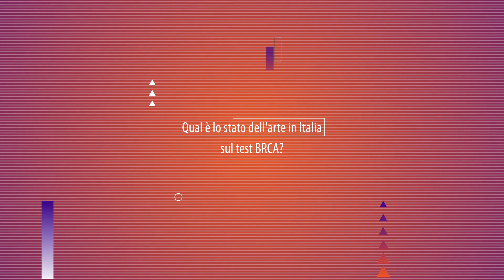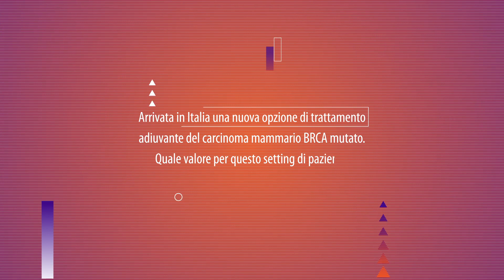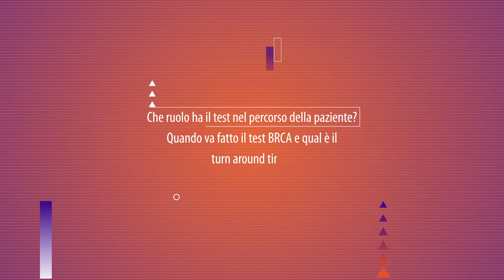Carcinoma mammario: valore del test BRCA e opportunità terapeutiche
[Oncoinfo – Istantanee di Oncologia: seguici su Con Laura Cortesi (SS Genetica Oncologica, AOU Policlinico di Modena) abbiamo fatto il punto sui test BRCA, ripercorrendone la storia e illustrandone le potenzialità attuali rispetto al setting adiuvante nel carcinoma mammario BRCA+.